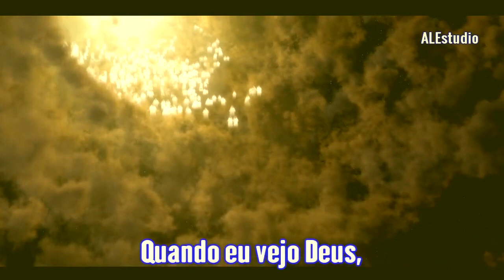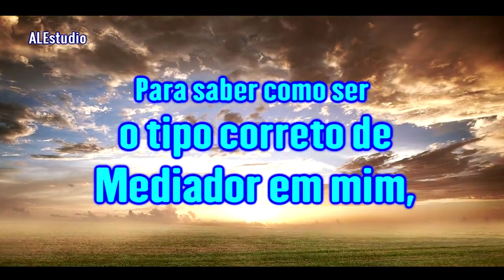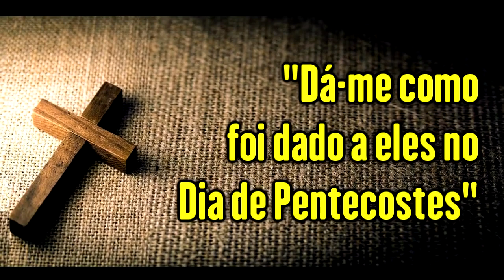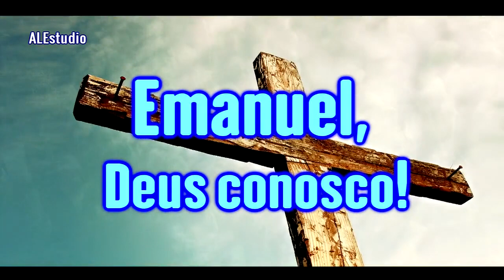Emanuel, Deus Conosco - Ir. Branham